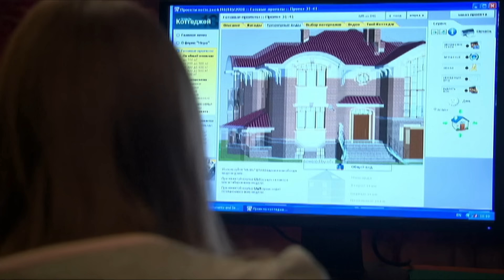ELLA LE QUITÓ EL ESPOSO A SU HERMANA MENOR... PELÍCULA SOBRE UN TRIÁNGULO AMOROSO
Una película amable y conmovedora sobre las complicadas relaciones entre tres buenas personas. La estudiante Valya y el profesor Viktor se enamoran y se casan. Al cabo de un tiempo, Viktor se da cuenta de que está enamorado de la hermana mayor de Valya, Vera. Vera es hermosa, exitosa y ya es una mujer realizada, mientras que Valya sigue siendo una niña ingenua. Vera corresponde a los sentimientos de Viktor. Incapaz de seguir mintiéndole a su esposa, Viktor decide contarle todo, divorciarse y casarse con Vera. Sin embargo, resulta que Valya está embarazada. Al enterarse de esto, Vera decide romper definitivamente el romance. Viktor acepta su decisión, y el destino ya le tiene preparado un regalo a Vera: el encuentro con un hombre muy encantador y enamorado de ella.

Deseo
¡Bienvenidos al canal de YouTube donde las emociones y los lazos familiares se entrelazan en cautivadoras historias! Sumérgete en el maravilloso mundo de las películas familiares, melodramas sobre niños y dramas familiares que te harán reír, llorar y reflexionar.

Aquí encontrarás una selección de películas cuidadosamente elegidas que exploran los desafíos, alegrías y conflictos que surgen en el seno de una familia. Desde conmovedoras historias de amor y amistad hasta luchas internas y reconciliaciones, cada película está diseñada para tocar tu corazón y conectarte con los personajes de una manera única.

Únete a nuestra comunidad y déjate envolver por la magia de las películas familiares, melodramas sobre niños y dramas familiares. ¡Te prometemos que cada historia te dejará con el corazón lleno y la mente abierta!